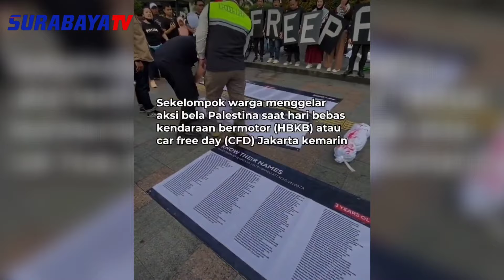VIRAL AKSI BELA PALESTINA DI CFD JAKARTA DIBUBARKAN SATPOL PP